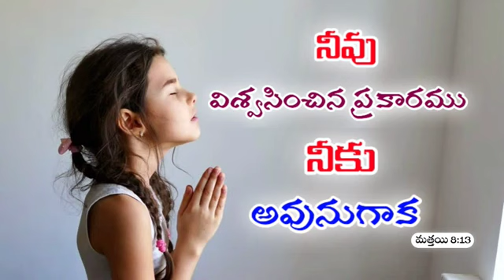అనుదిన వాగ్ధానం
Pas.Jeeva Sagar
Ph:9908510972